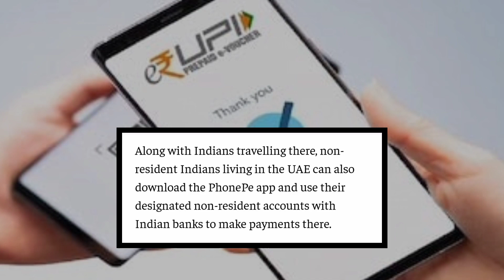BREAKING NEWS :- UPI & Phone Pe USE in UAE( Dubai) | अब दुबई में भी UPI से Payment कर सकते हो😀